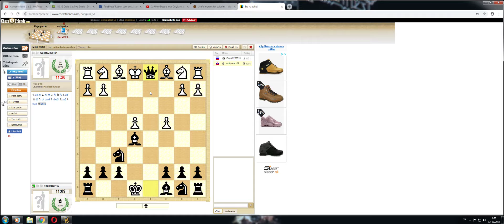chess two games with low elo opponent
in that second game how i goes with queen on the second move ..when U do it fast very often they do this mistake i dont know why but its so usually that is become strange